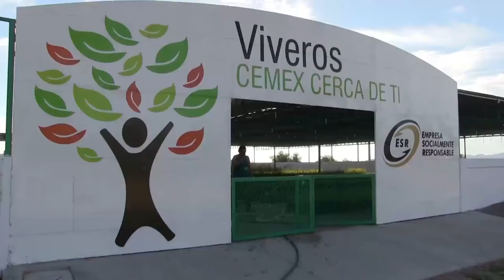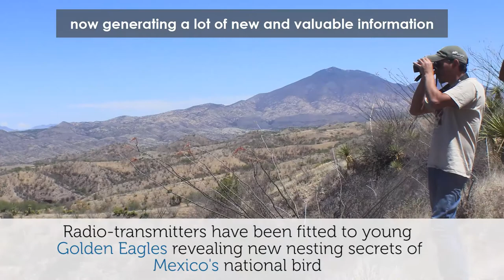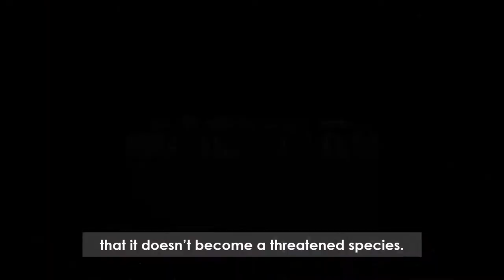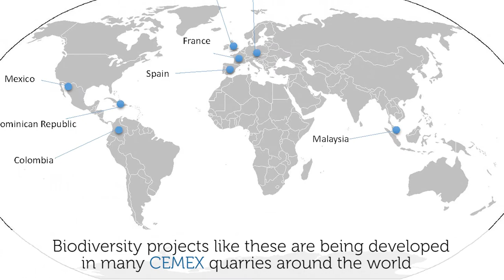Discovering the nesting secrets of the Golden Eagle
A new tracking project undertaken by BirdLife's Mexican Partner, along with cement company CEMEX, fitted these majestic predators with tiny radio transmitters, so we could discover the remote nesting spots that need to be preserved.